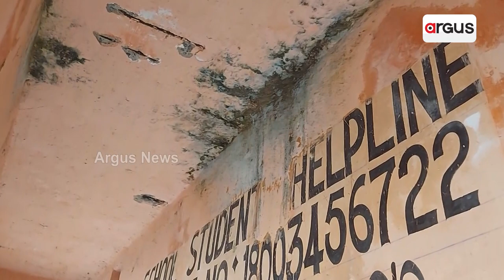ସ୍କୁଲ ବାରଣ୍ଡାରେ ଗଢ଼ାହେଉଛି ଦେଶର ଭବିଷ୍ୟତ || School Issue || Mayurbhanj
ମୟୁରଭଞ୍ଜର ଦୁର୍ଗମ ଅଞ୍ଚଳରେ ଶିକ୍ଷା ବ୍ୟବସ୍ଥା ଭୁଶୁଡିବାରେ ଲାଗିଛି । ସ୍କୁଲ ବାରଣ୍ଡାରେ ଗଢ଼ାହେଉଛି ଦେଶର ଭବିଷ୍ୟତ । ଶ୍ରେଣୀ ଗୃହ ନଥିବାରୁ ବାରଣ୍ଡାରେ ପାଠ ପଢ଼ୁଛନ୍ତି କୁନି କୁନି ଛାତ୍ରଛାତ୍ରୀ ।